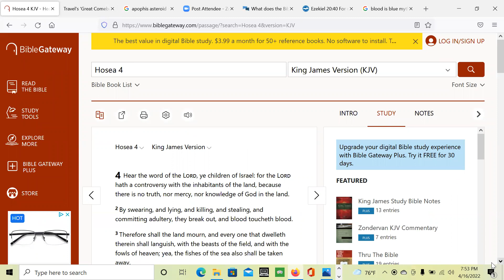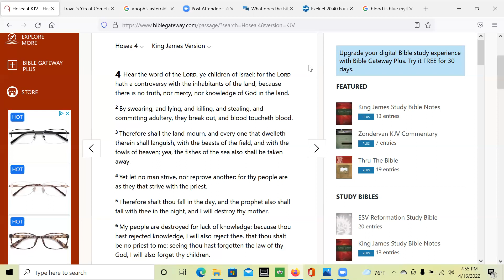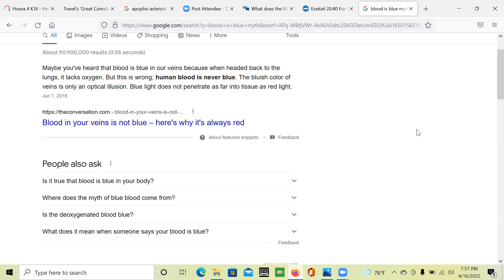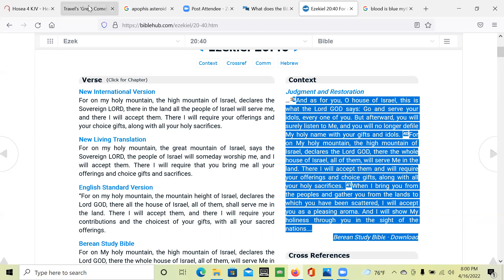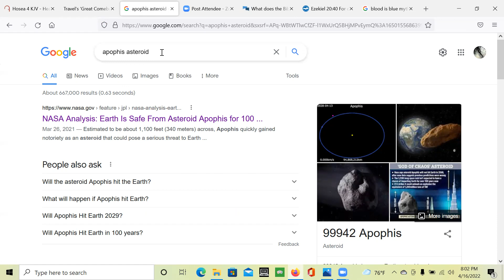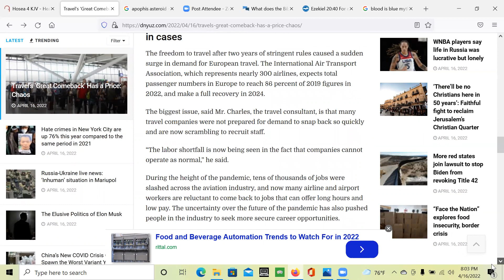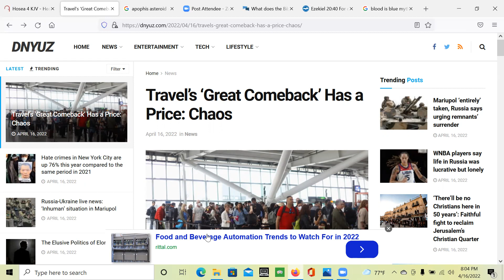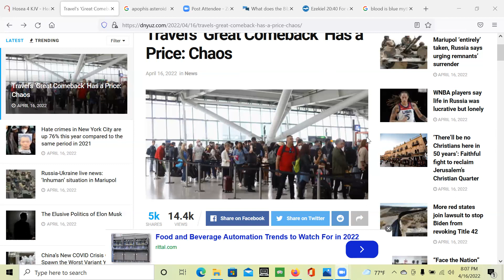Blue blood? knowledge? The idols of our people Israel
It is written and my hope and faith will remain in Gods promises even though i am grieved and sad to see the state of my people Israel